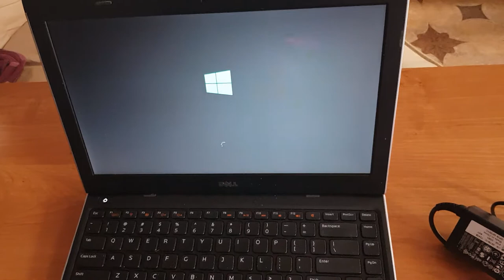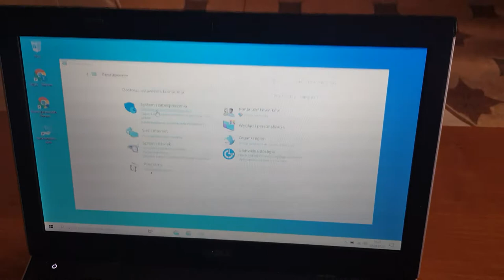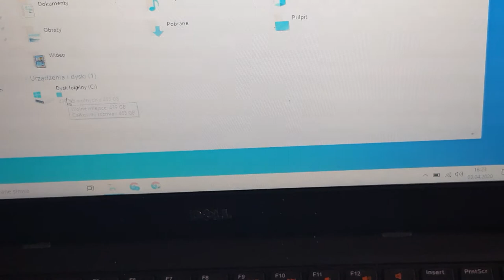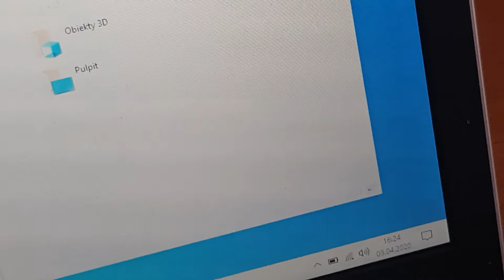Dell Latitude 3330